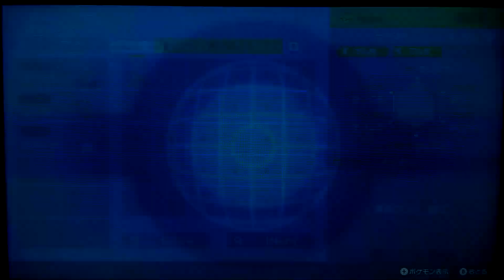ジュカインレイドはリーフストームが外れればコノヨザルが最強説！part９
0:00　スタート
0:39　１戦目戦犯宇恆の改造
6:41　２戦目戦犯れんのマリルリ
11:51　３戦目戦犯Diegoのハバカミ
20:20　４戦目スパイス２つ